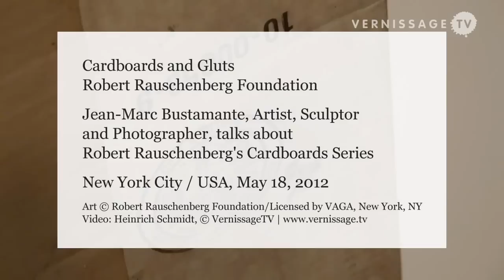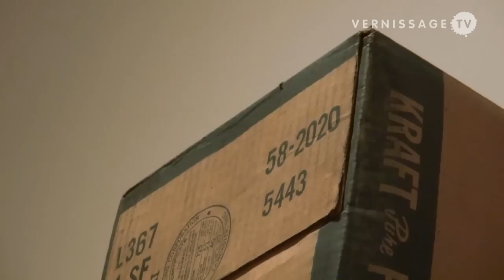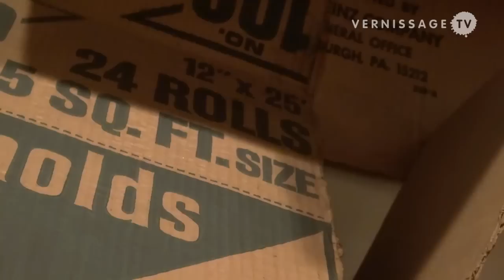Jean-Marc Bustamante on Robert Rauschenberg's Cardboards Series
| Artist, sculptor and photographer Jean-Marc Bustamante shares his thoughts about Robert Rauschenberg's Cardboards series, artworks that Rauschenberg produced in the early 1970s on Captiva Island, by using discarded cardboard boxes.